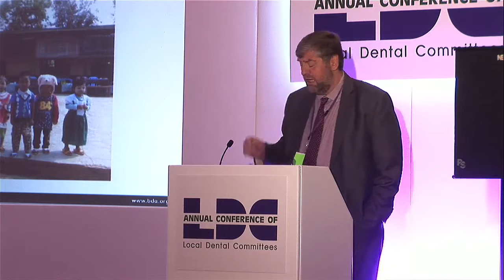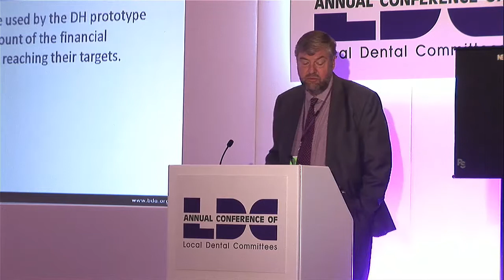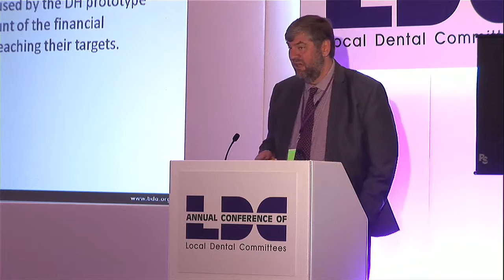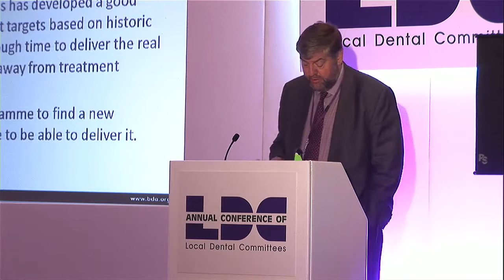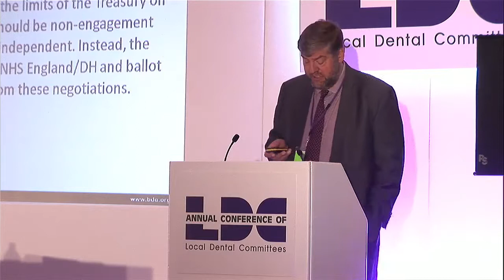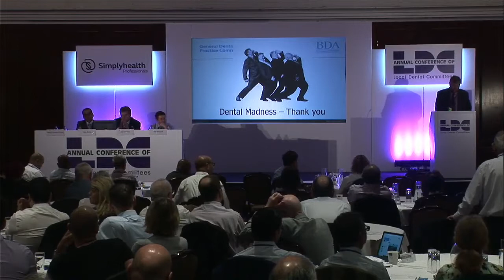LDC Conference 2018. An update from the Chair of GDPC – Henrik Overgaard-Nielsen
LDC Conference – an annual event enabling representatives from the 110 Local Dental Committees across the UK to get together to discuss local issues in a national forum.

A great opportunity to represent your colleagues; exchanging information, sharing experiences and helping to shape future policy,

Contact your local LDC today to find out how you can get involved!